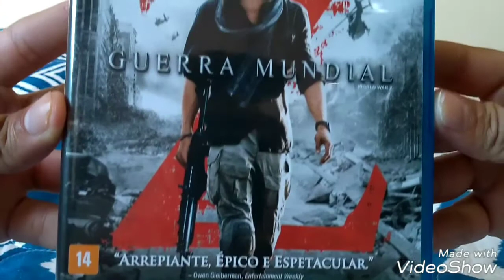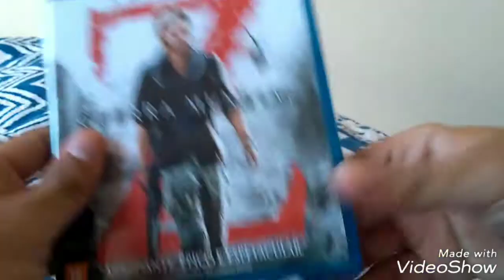[Blu-Ray] Guerra Mundial Z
CANAIS PARCEIROS:

CANAL HP

CINE RAIMUNDO

CINEFILIA

Dr Geller

Edição de Caixa aberta